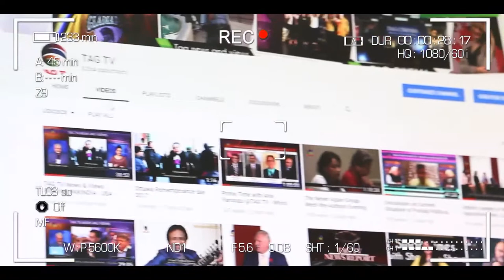Dosti Masti Dhamaal & Real Estate with Amir Khan & Summi Khan